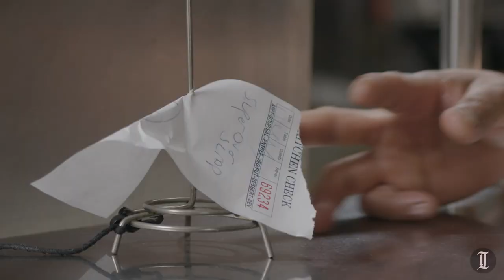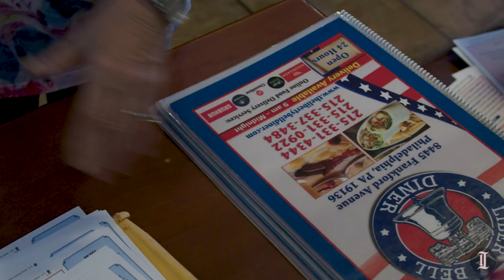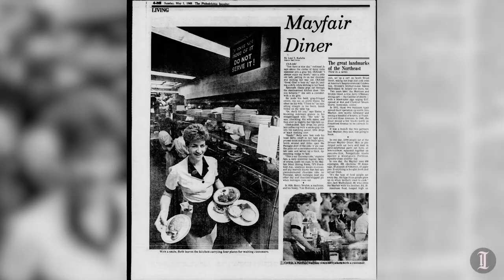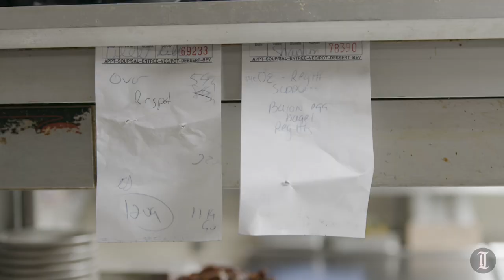A look inside Liberty Bell Diner in Northeast Philadelphia, one of the area's last 24-hour diners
Longtime servers at the Holmesburg diner say there's a tight community among staff and customers. Once a Philly staple, many 24-hour diners have now closed or reduced hours.

We rounded up a handful of diners that remain in Philly below, so you can stop for a short stack at 2 a.m. or p.m.